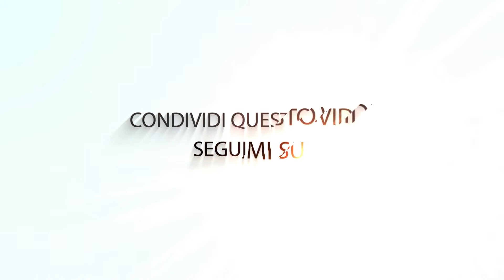BRING SOMETHING BACK: Phrasal Verb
[BRING SOMETHING BACK]
Cosa significa questo Phrasal Verb e come si può utilizzare in una frase?
Guarda ORA il mio video e lo scoprirai! Ti aspetto giovedì prossimo con un nuovo Phrasal Verb che ti aiuterà a rendere il tuo inglese più professionale!

Riceverai per 4 giorni 1 lezione di estremo valore direttamente sulla tua email, a costo zero!